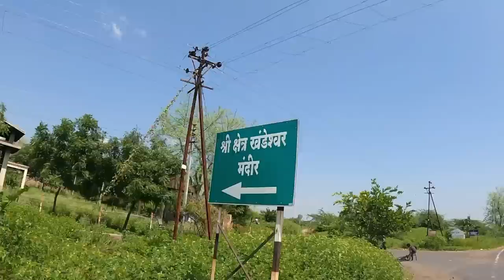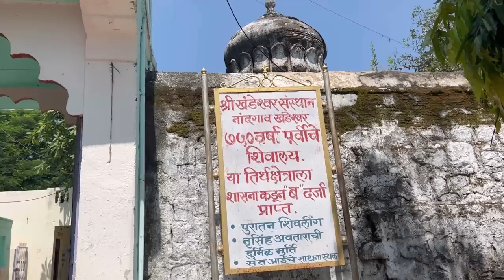या भजे खायाले 😁 | BIPIN MAHORE VLOGS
vlogging on: GoPro/iPhone